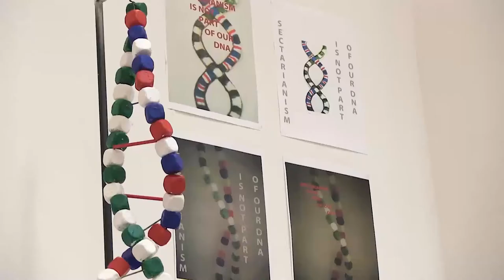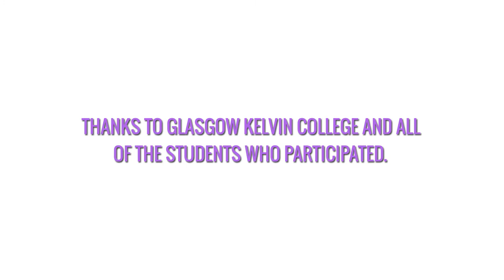Pitch Perfect at Glasgow Kelvin College - Jim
On 22 May 2017 we visited students from Glasgow Kelvin College taking part in Nil by Mouths annual Pitch Perfect competition.

We chatted to several students, got to see their work, hear the reasoning that went into them and what sectarianism means to them.

Thanks to Nil by Mouth for inviting us along to see the exhibition and to Glasgow Kelvin College for all their help. A big thank you to the students and lecturers that participated in the films.